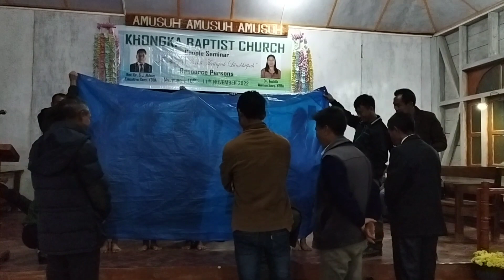𝕂𝗻𝗼𝘄 𝕐𝐨𝕦𝕣 𝐋𝐢𝐟𝐞 𝗣𝗮𝗿𝘁𝗻𝗲𝗿 || 𝓒𝓸𝓾𝓹𝓵𝓮 𝓢𝓮𝓶𝓲𝓷𝓪𝓻𝓼 𝓚𝓱𝓸𝓷𝓰𝓴𝓪 𝓑𝓪𝓹𝓽𝓲𝓼𝓽 𝓒𝓱𝓾𝓻𝓬𝓱